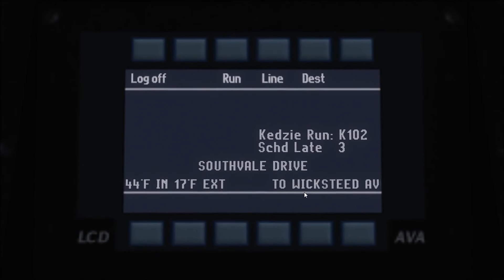Davisville 3.0 (Toronto) Route 88A In Snow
This is route 88A on the newly revamped Davisville 3.0 during a snow storm.  If anyone is interested in this map or has questions about it, please feel free to join this Facebook group It's called United Transportation, Modeling, Simulation %Development.  I'm not sure if the creator intended the map to be public so I'm guiding you to this group if you want it. If he does give me the OK, I'll post the link. I can't do it before the fact.